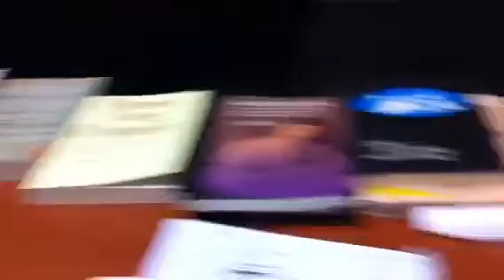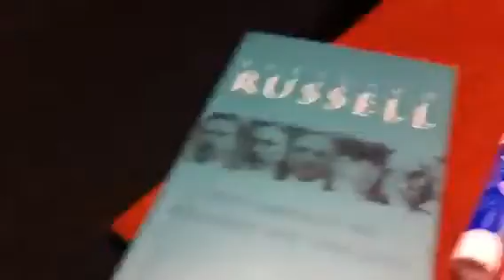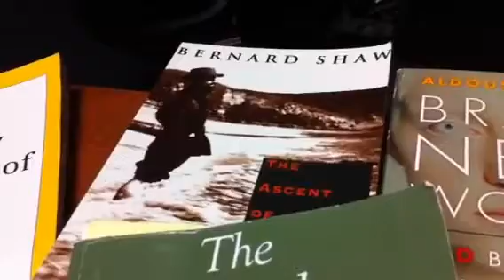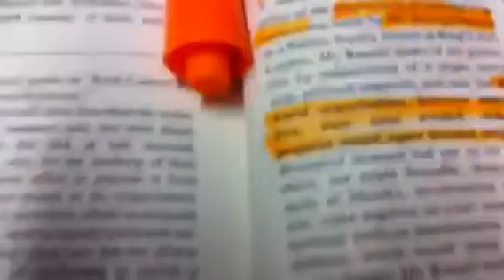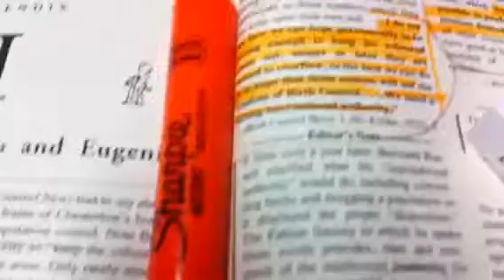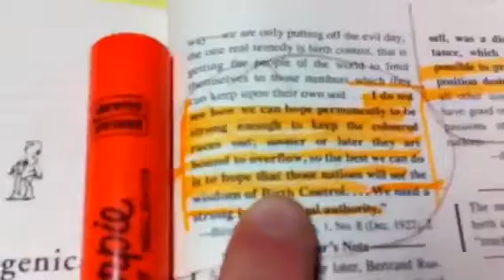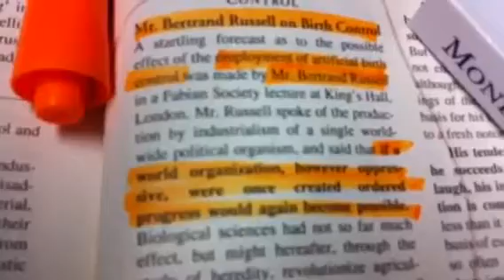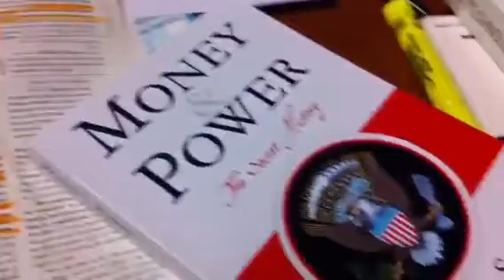[2 of 2] The Religion of the Future - Eugenics and The State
Infowars.com quotes and analysis of top eugenicists calling for a religion of state control.